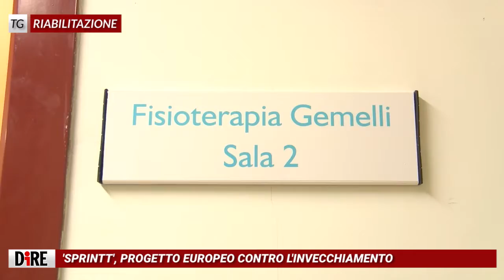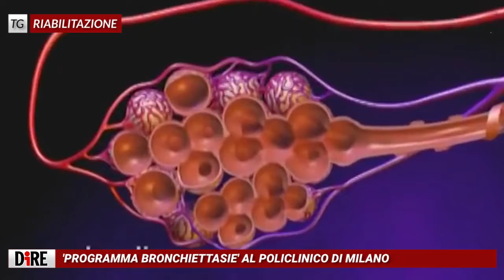TG RIABILITAZIONE : DAL SIOT STRATEGIE PER RECUPERO RAPIDO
La popolazione italiana sta diventando sempre più anziana, un aspetto demografico destinato a influire sulle forme di cura dedicate a questa fascia di pazienti. Il convegno, promosso dalla Società di Ortopedia e traumatologia (Siot), ha posto l’accento proprio su questa grande emergenza, sui tipi d’intervento e di riabilitazione più adatti. L’agenzia di stampa Dire ha ascoltato il dottor Paolo Leopardi della Clinica del Sole di Formia che ha partecipato all’evento di Bari. “Direi che la riabilitazione motoria a seguito d’intervento è fondamentale. Un team di specialisti composto da ortopedici, anestesisti, fisiatri, fisioterapisti e infermieri è coinvolto nel percorso di cura e riabilitazione. La figura del fisioterapista, ovviamente meglio se in collegamento con l’ortopedico che ha effettuato l’operazione, è strategica per la riuscita e la ripresa del paziente che, se correttamente riabilitato, riprenderà le normali attività quotidiane dopo circa due settimane, recuperando la piena mobilità e autonomia”.